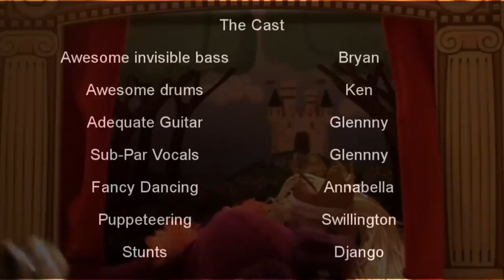Crush-Video.wmv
Berkeley Social Scene